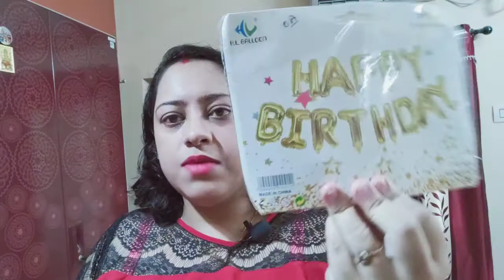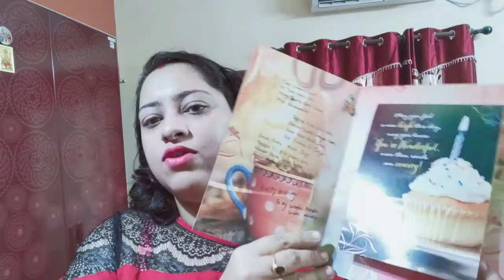Husband's Birthday !! Surprise Reaction and Celebration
Royal Enfield Miniature-